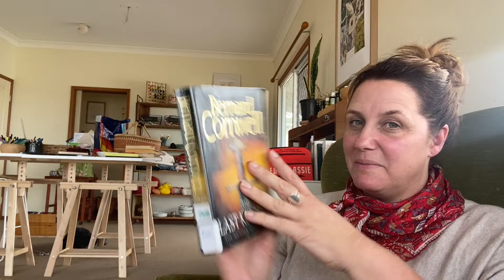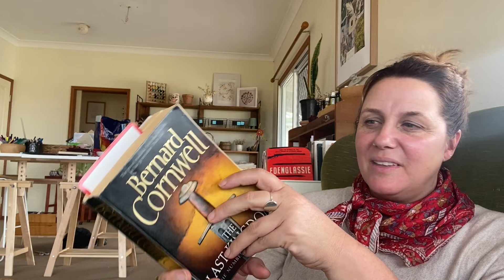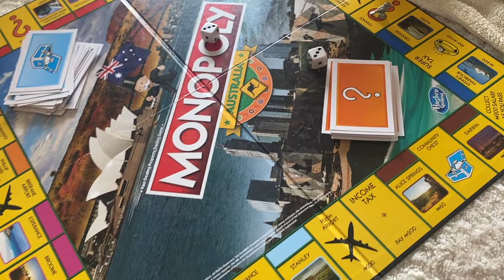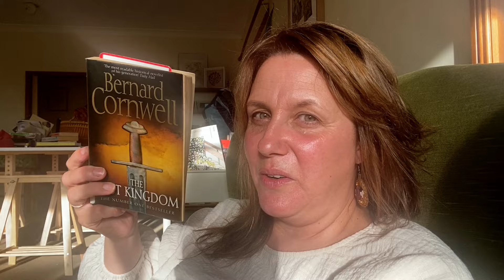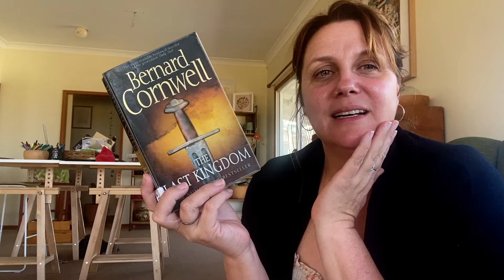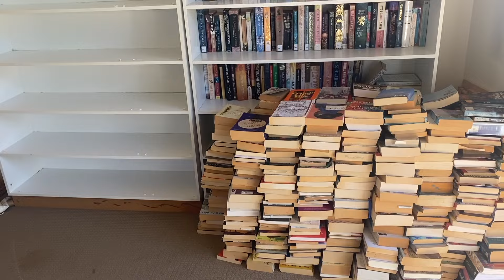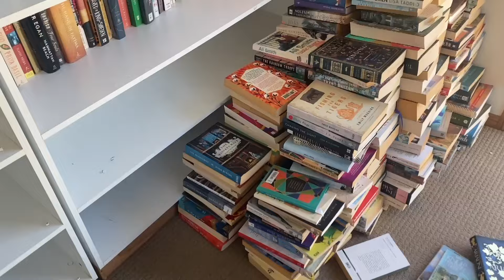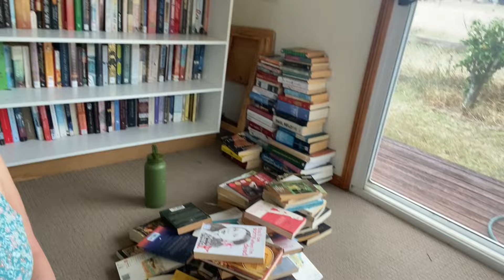VLOG :: Moving books and taking you to a campdraft